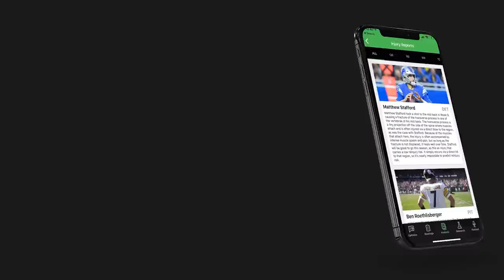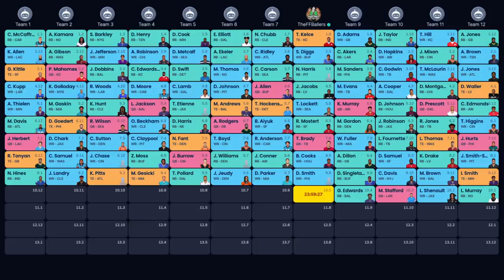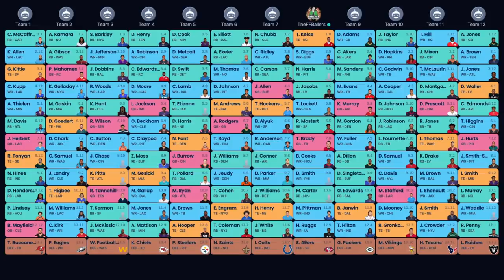Fantasy Football 2021 - Live Mock Draft! + Beard Powers, Getting the Tilt Out! - Ep. 1055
The Fantasy Footballers are back with a special episode! On today’s fantasy football podcast, the first mock draft of the 2021 season! Andy, Mike, and Jason join forces to draft a team starting with pick 8. Follow along for reasoning behind each pick, heated debates, and draft strategy! Plus, the latest edition of Buy or Sell. Manage your redraft, keeper, and dynasty fantasy football teams with the #1 fantasy football podcast. -- Fantasy Football Podcast for May 20th, 2021.

Pre-order the 2021 Ultimate Draft Kit at the lowest price before June 1st and get instant access to Dynasty Startup & Rookie Rankings

05:30 - Buy or Sell (Cooper Kupp edition)
14:35 - NFL News (Joe Burrow, Antonio Brown, Parris Campbell)
22:10 - Mock Draft